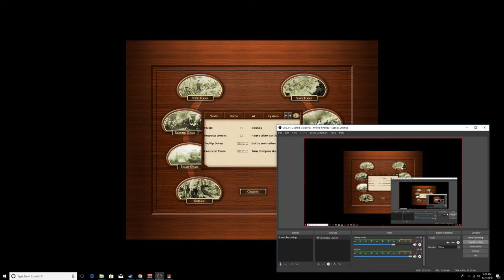Birth of America 2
Quick battle